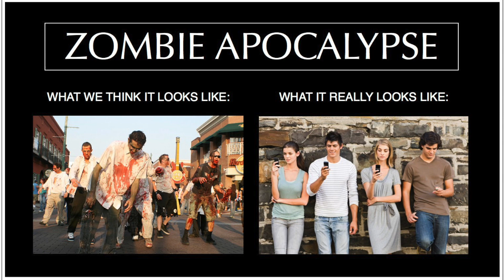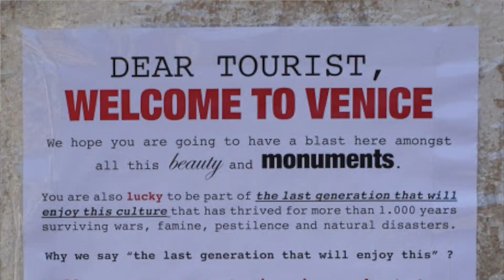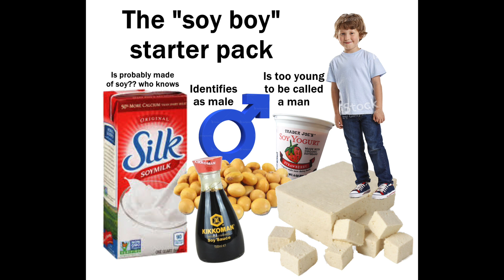TONY GREEN ON MASS TOURISM IN VENICE, ITALY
New Orleans artist/musician Tony Green (who has been a long time resident of Venice, Italy) gives us his take on how mass tourism is part of the "totalitarian tip toe".